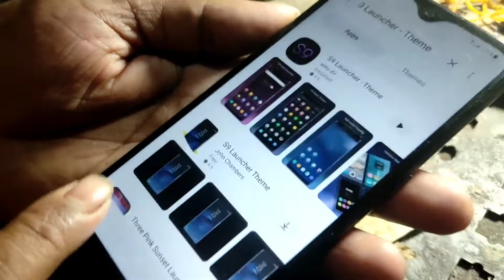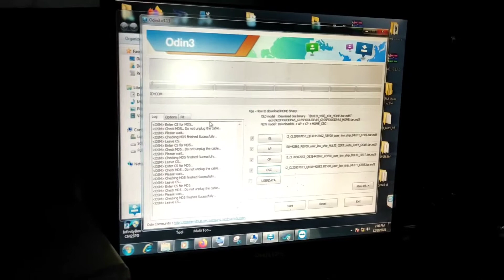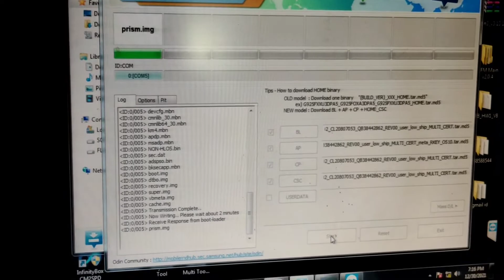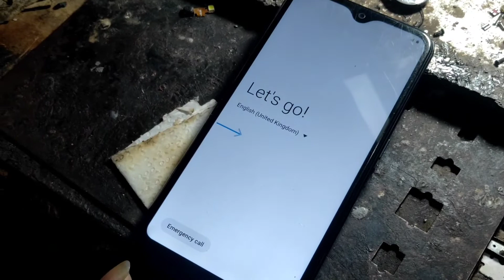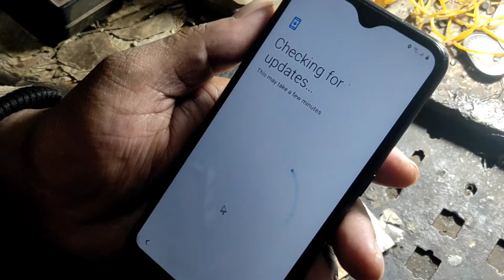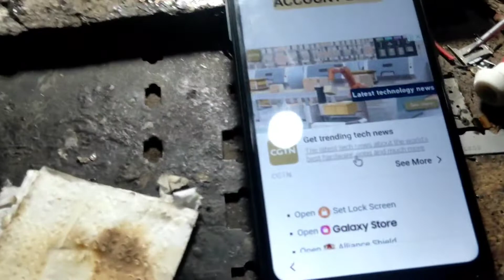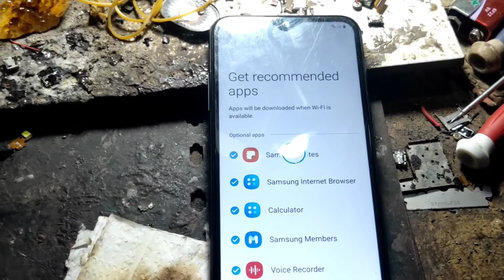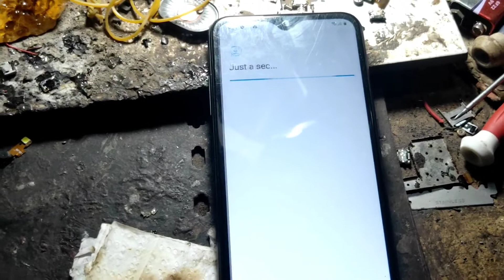samsung a015g u4 frp bypass android 11 by android 10